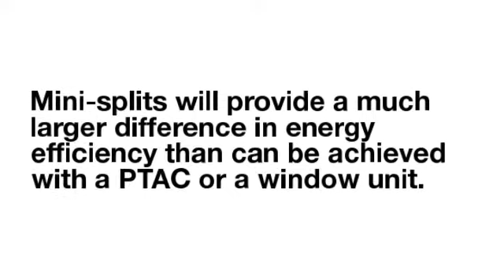Chigo Air Mini Split in Minisplitwarehouse.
Chigo Air Mini Split. What is the Inverter Technology in Chigo Air Conditioners? In comparing performance of a standard system and an inverter system in heating mode, the inverter system reached the temperature set point in less than one-third of the time.